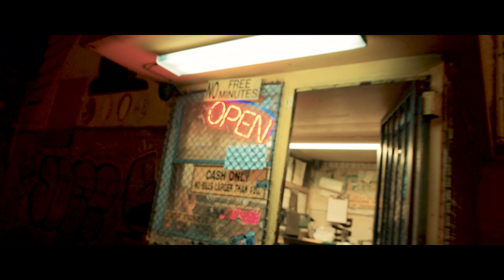"DIRTY WORK"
BBS BOYS ENTERTAINMENT Presents THE OFFICIAL "DIRTY WORK" VIDEO featuring RAH DIGGA ▪︎ FREEYUN FLOWZ ▪︎ FEERCE Directed by  ROCK DAVIS @rockdaviscom. STREAMING ON ALL PLATFORMS NOW. LET'S GOOOO!!!🔥🔥🔥